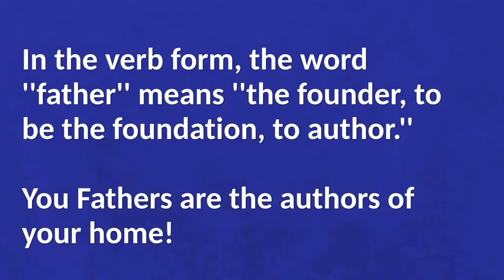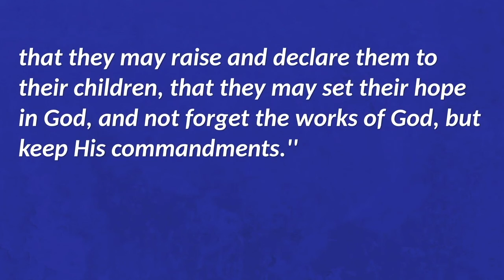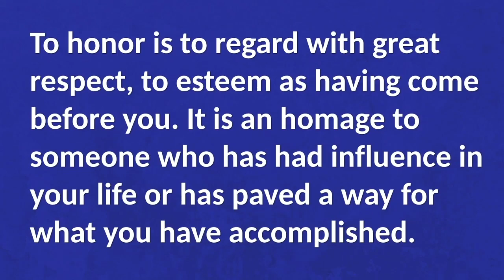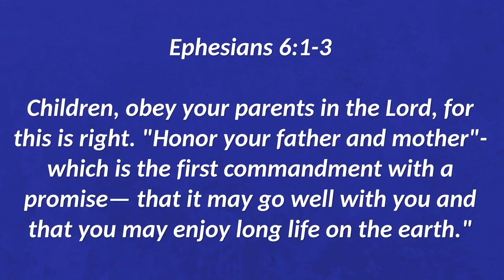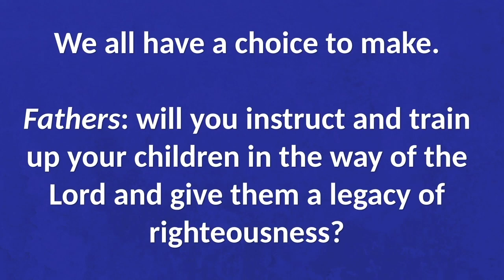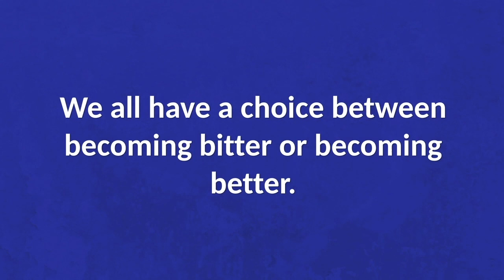Relationships (6) Father's Day